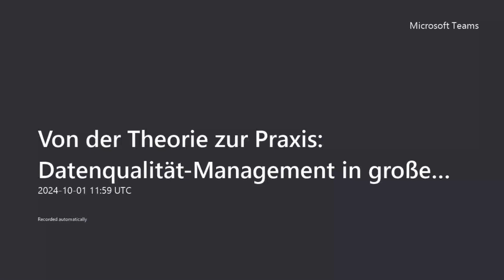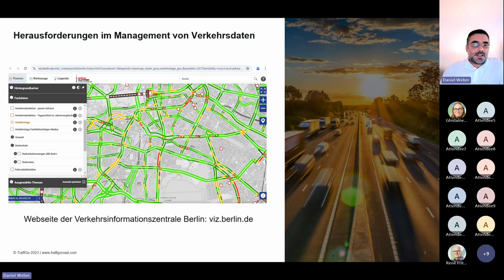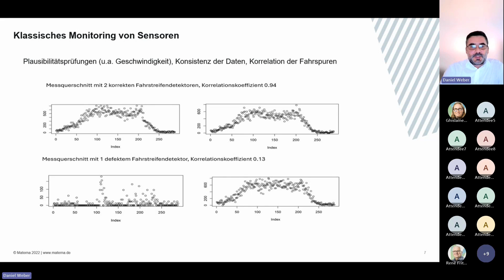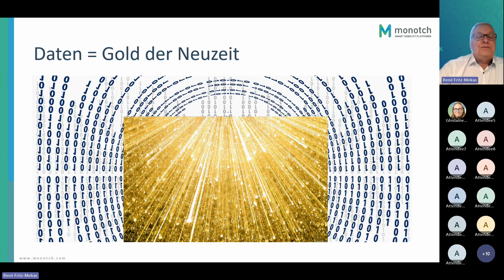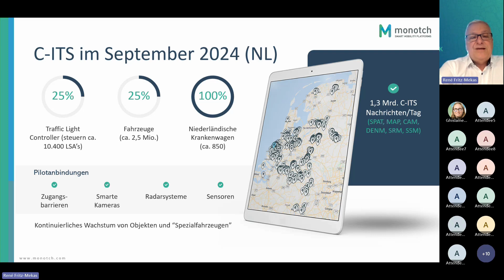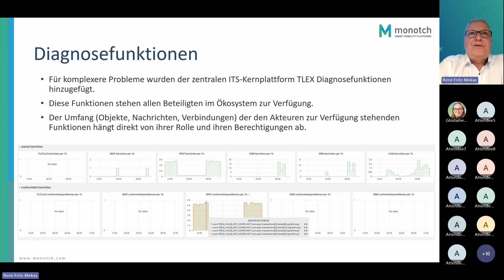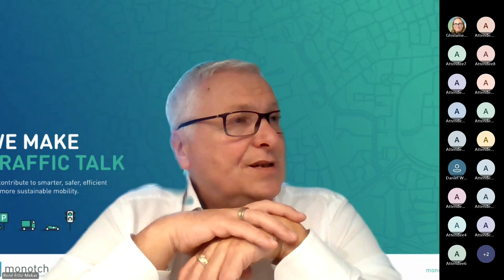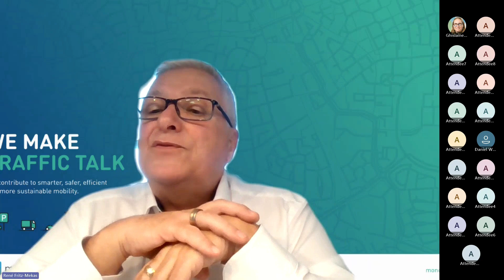WEBINAR - Von der Theorie zur Praxis: Datenqualität Management in großem Maßstab C ITS